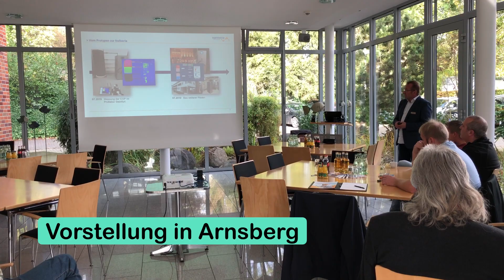Varmeco: Temperaturschichtung in Pufferspeichern optimieren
Das in Kaufbeuren ansässige Unternehmen Varmeco hat mit der eXergiemaschine ein Produkt entwickelt, mit dem in einem Pufferspeicher auch nachträglich eine Temperaturschichtung hergestellt werden kann. Dadurch wird die Effizienz des angeschlossenen Wärmeerzeugers erhöht.